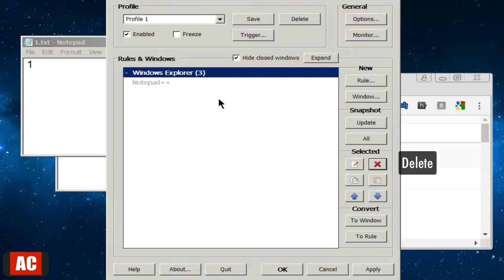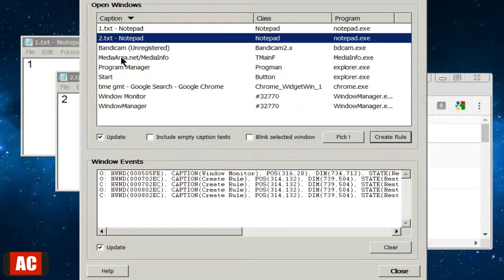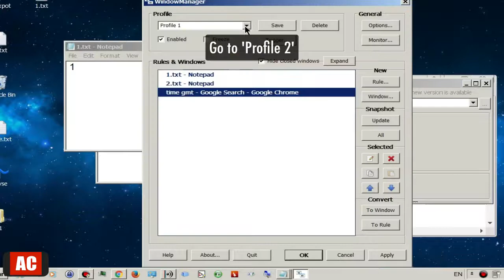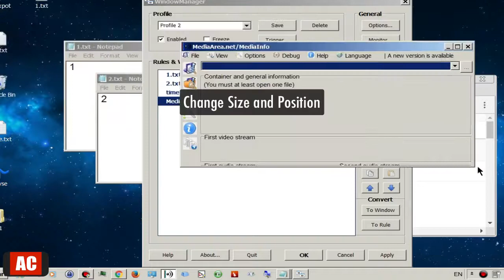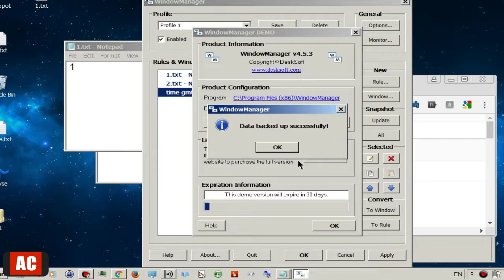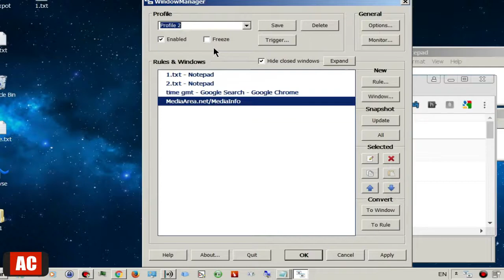Restore Window Size and Position on Windows-WindowManager